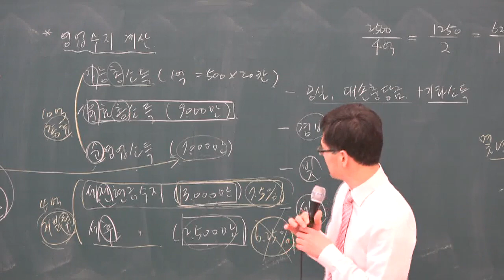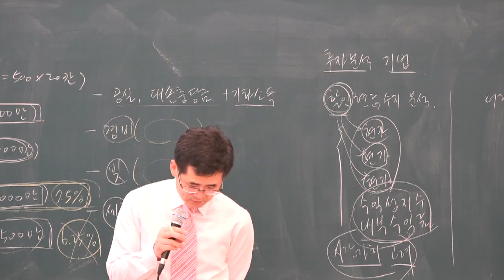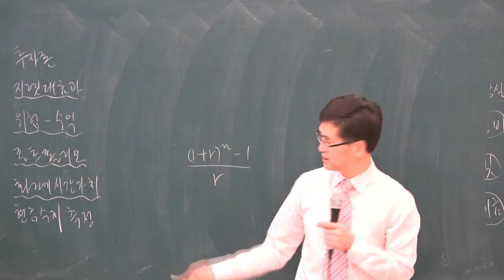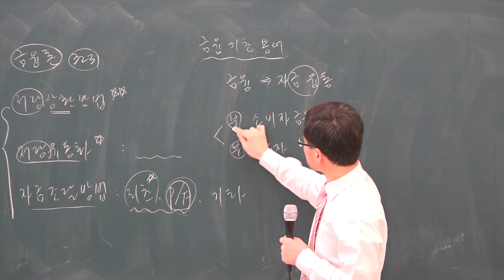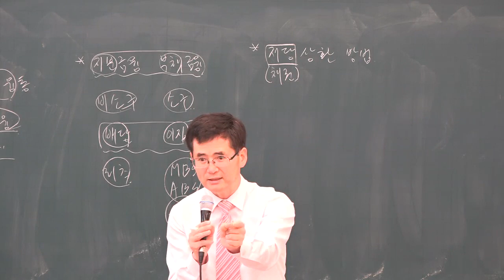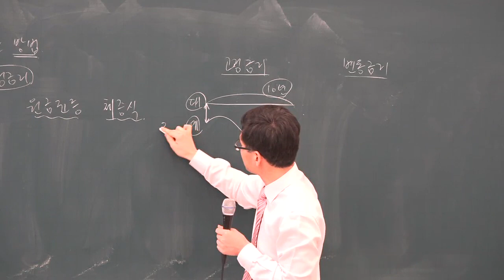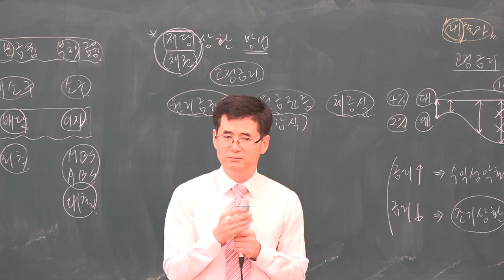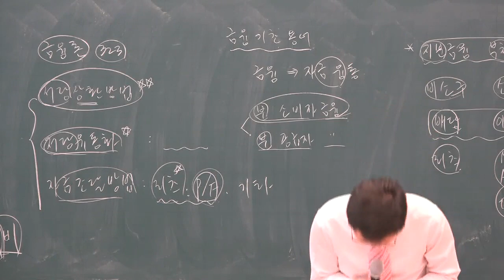[공전무] 2019년 공인중개사 부동산학개론 기초이론 12-15